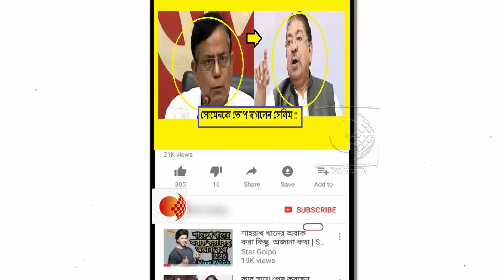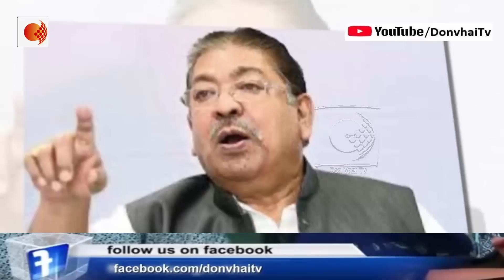জোটের বদলে কংগ্রেস-বাম দ্বন্ধ ! কেন কংগ্রেসকে কড়া প্রতিক্রিয়া মহঃ সেলিমের !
কংগ্রেস কোনওভাবেই রায়গঞ্জ আসন সিপিএমকে ছাড়তে রাজি নয়। একথা রাজ্য কংগ্রেস নেতৃত্ব জানিয়ে দিয়েছে সভাপতি রাহুল গান্ধীকে যা নিয়ে ক্ষুব্ধ ওই কেন্দ্রের বর্তমান সাংসদ মহঃ সেলিম। সংবাদ মাধ্যমের কাছে তাঁর অভিযোগ, বিজেপি ও তৃণমূলের কাছ থেকে তামাক খেয়ে এসব করা হচ্ছে। একই সঙ্গে বাম সাংসদের কটাক্ষ জিততে পারলে হয়ত কংগ্রেসেও থাকবে না।

রাজ্যে বাম তথা সিপিএম এবং কংগ্রেসের জোট নিয়ে একাধিক আলোচনা হয়েছে। সিপিএম-এর পুরনো বাম সঙ্গী আরএসপি এবং ফরওয়ার্ডব্লকের তরফে থেকে কোনও আসন ছাড়া হবে না বলে জানিয়ে দেওয়া হয়েছে। আর কংগ্রেসের তরফে বারবারই বলা হচ্ছে রায়গঞ্জ এবং মুর্শিদাবাদ আসন তাদের চাই। এই দুই কেন্দ্রে ২০১৪-তে জয়ী হয়েছিলেন সিপিএম প্রার্থীরা।

প্রদেশ কংগ্রেস সভাপতি বলেছেন, রায়গঞ্জ এবং মুর্শিদাবাদে তাদের সমর্থকের সংখ্যা বৃদ্ধি পেয়েছে গত কয়েক বছরে। এমন কী সিপিএম থেকেও তাদের দলে লোকেরা যোগ দিয়েছে বলে দাবি করেছেন তিনি। সোমেন মিত্র আরও বলেছেন, সিপিএম-এর সংগঠন আগের মতো নেই। যদিও সিপিএম-এর তরফে পাল্টা প্রশ্ন কোন কর্মসূচি নিয়ে কীভাবে কংগ্রেসের সমর্থন বৃদ্ধি পেয়েছে। সিপিএম-এর তরফে স্মরণ করিয়ে বলা হয়েছে, সমঝোতার প্রাথমিক শর্তই হল জেতা আসনে প্রার্থী দেবে না অন্য কেউ।

কংগ্রেসের মনোভাব প্রসঙ্গে সংবাদ মাধ্যমে সেলিম বলেন, ২০১৪-তে রায়গঞ্জ থেকে জেতাটাই তার অপরাধ হয়ে গিয়েছে। একইসঙ্গে তাঁর কটাক্ষ সব শিয়ালের এক রা হয়ে গিয়েছে। সূত্রের খবর অনুযায়ী, রায়গঞ্জ আসন থেকে দীপা দাশমুন্সি এবং মুর্শিদাবাদ আসন থেকে আবু হেনাকে প্রার্থী করতে চায় রাজ্য কংগ্রেস নেতৃত্ব।